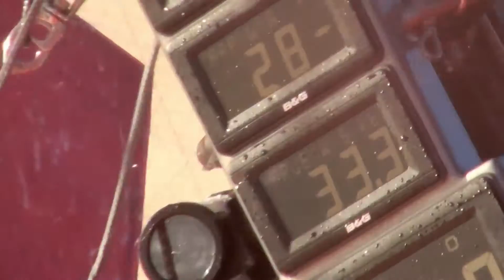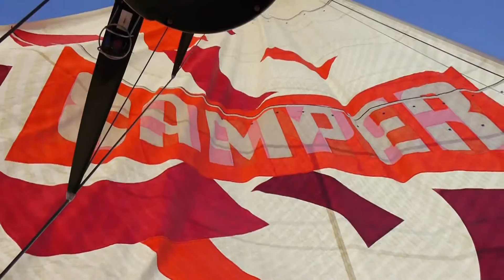Official Film - Volvo Ocean Race - 2011 12